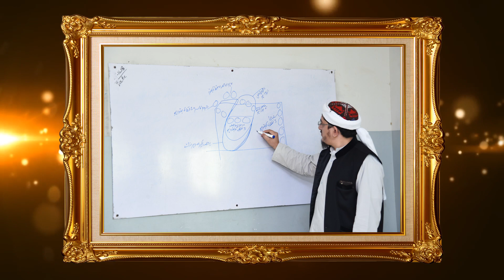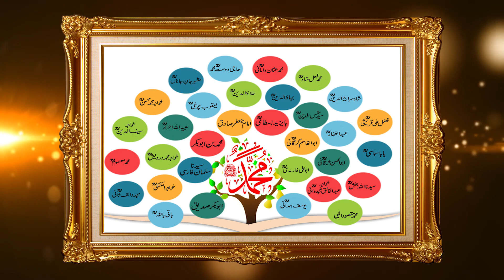Short Introduction of Hazrat MAHBOOB SAEEN D.B.A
Introduction of Hazrat MAHBOOB SAEEN D.B.A